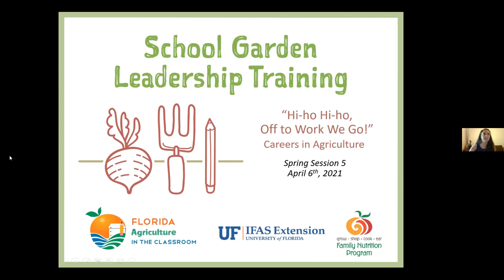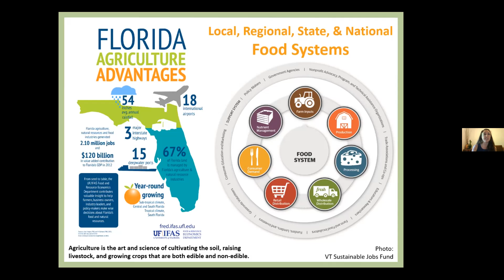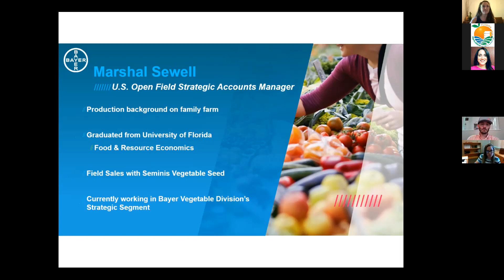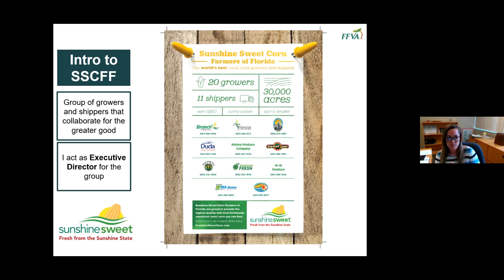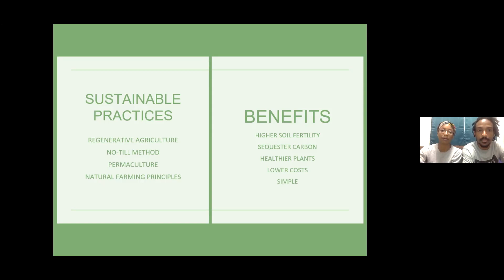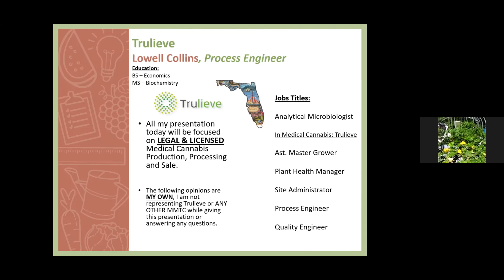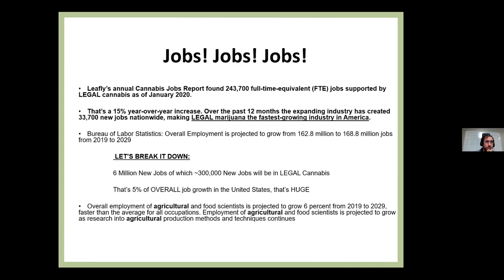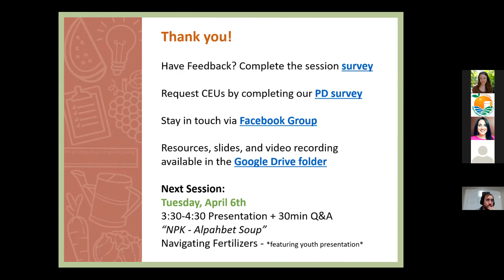School Garden Leadership Training: Careers (April 6, 2021)